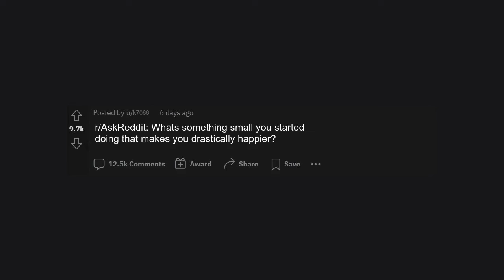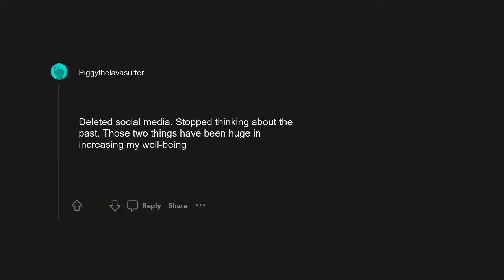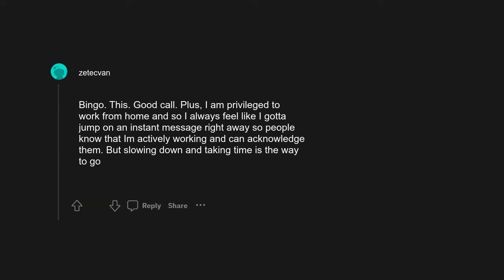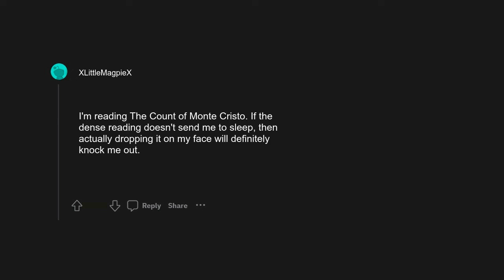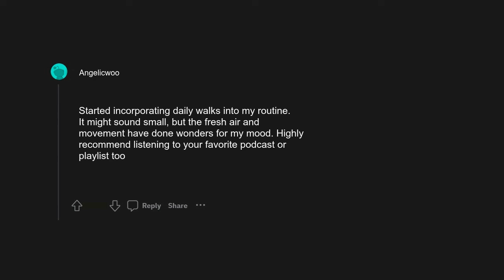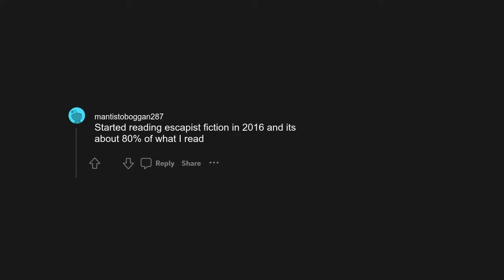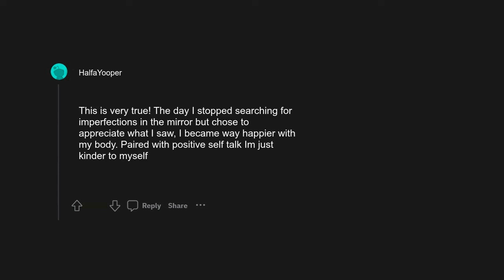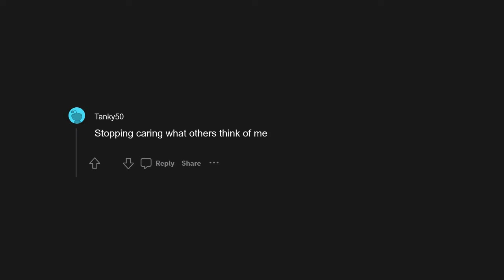r/AskReddit: Whats something small you started doing that makes you drastically happier?